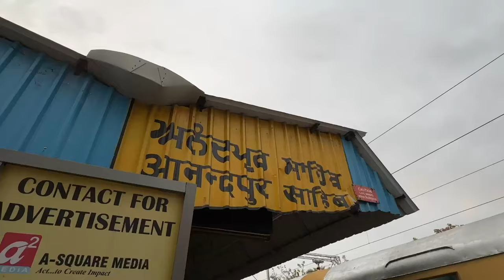General Coach 😲 Me hua Bura haal Himachal express| Delhi to Anandpur sahib